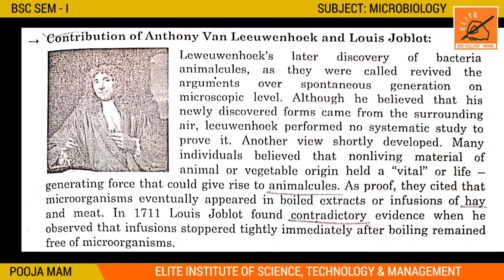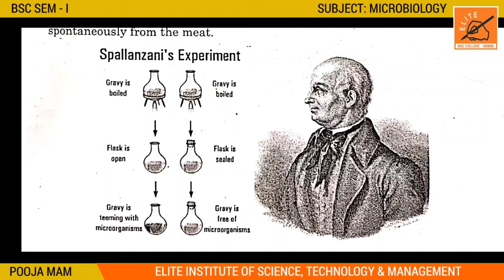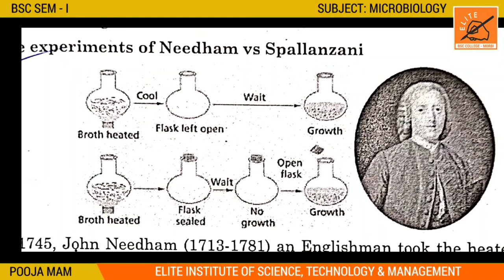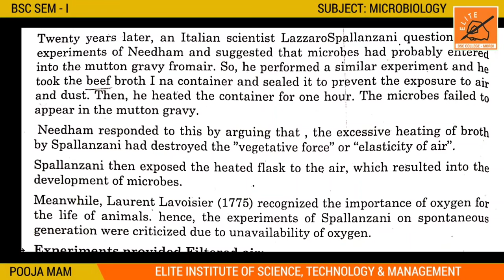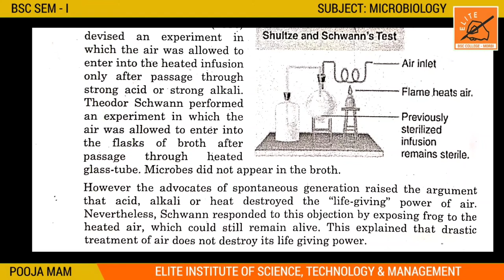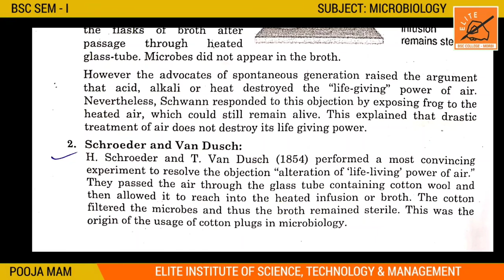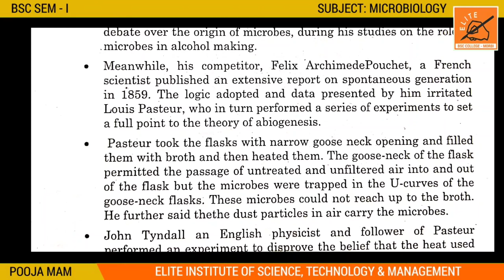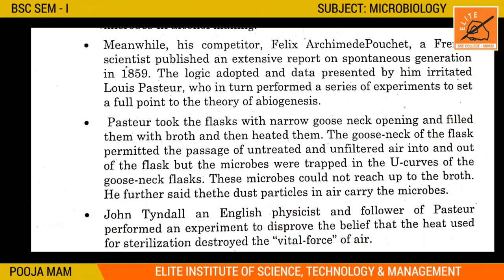BSC SEM 1 ll MICROBIOLOGY ll UNIT 1 ll LECTURE 10